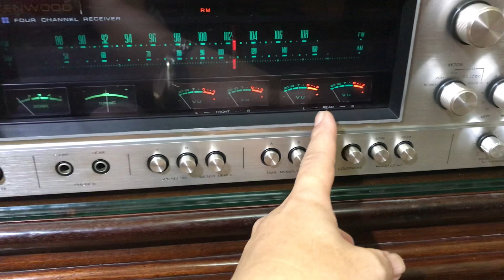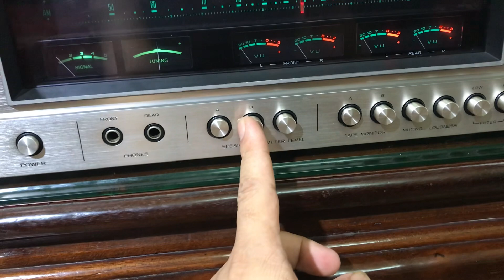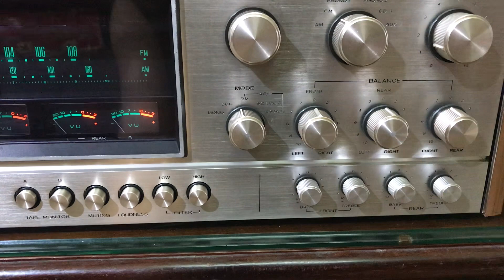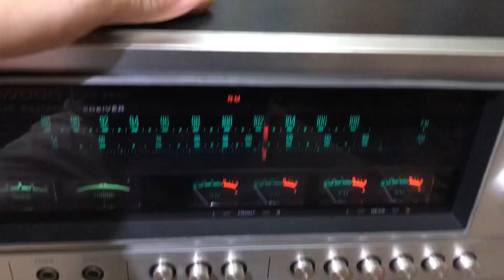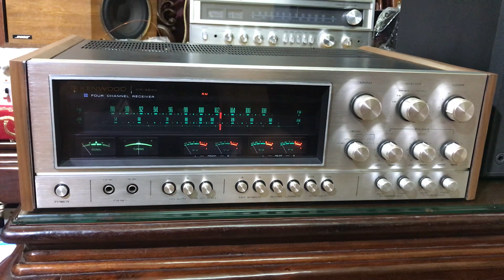Cung điện trong nhà bạn. KENWOOD KR9940 AE sưu tầm gọi 👉0845992992👈đẹp xuất sắc,Loa nào chơi tốt